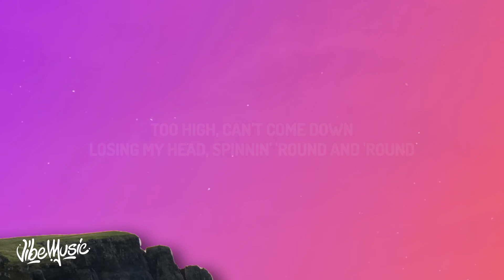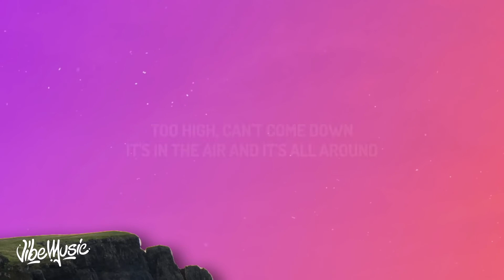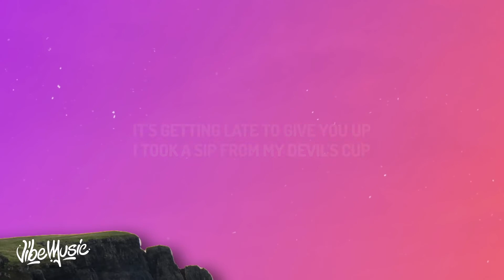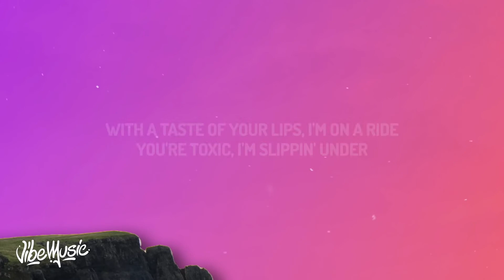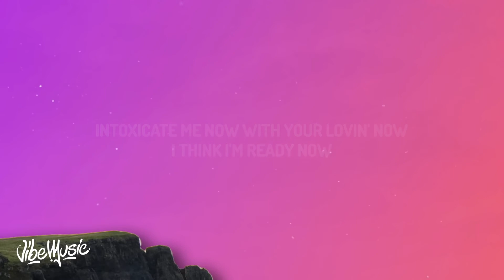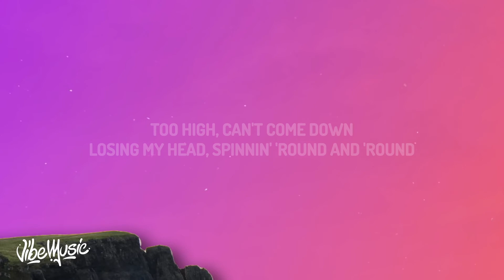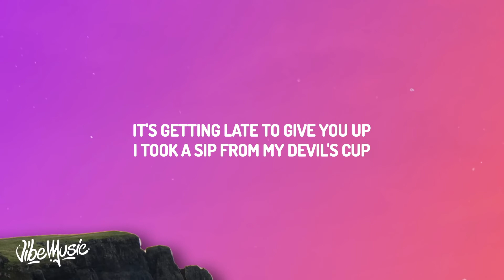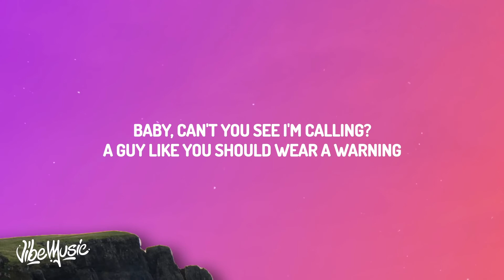[ 1 HOUR ] Britney Spears, Ginuwine - Toxic X Pony TikTok Mashup (Lyrics)